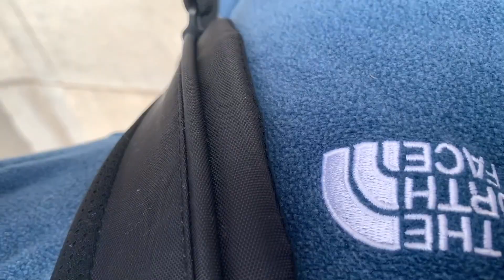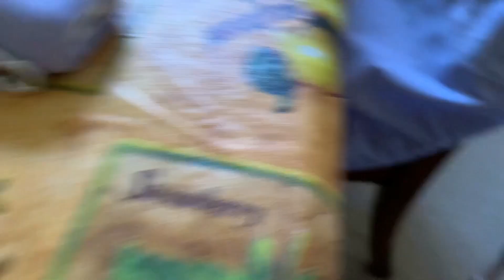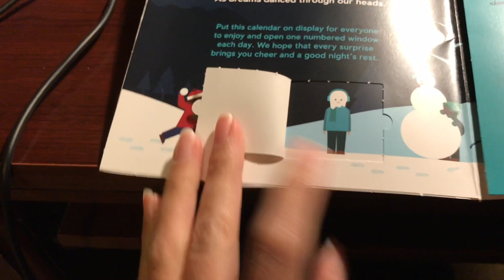LOUIS VUITTON AT ROSS?? | VLOGMAS 2020